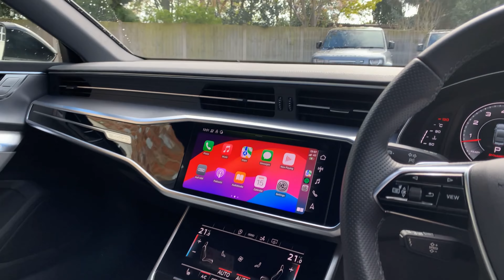2021/21 AUDI A7 3.0 TFSI 55 S LINE IN VESUVIUS GREY METALLIC WITH ROTAR GREY QUILTED LEATHER SEATS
2021/21 AUDI A7 3.0 TFSI 55 S LINE IN VESUVIUS GREY METALLIC WITH ROTAR GREY QUILTED LEATHER SEATS